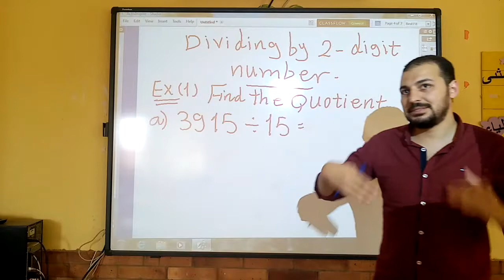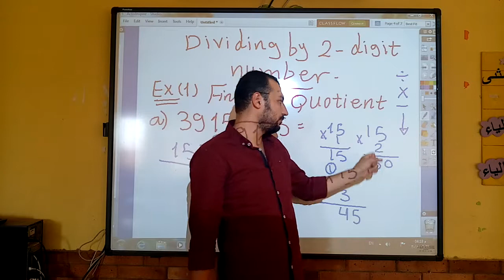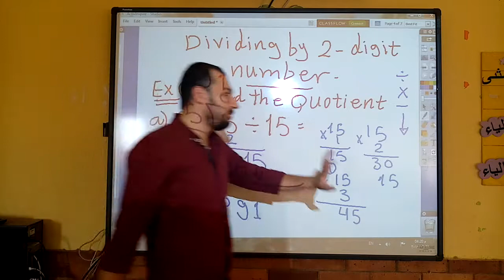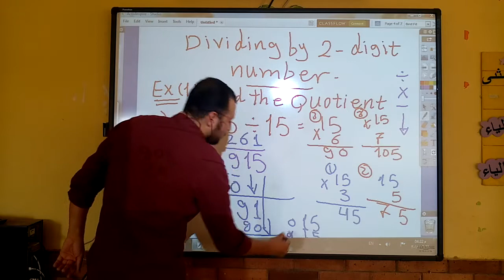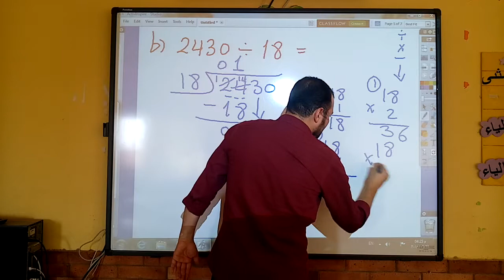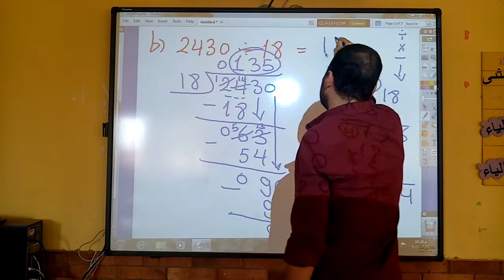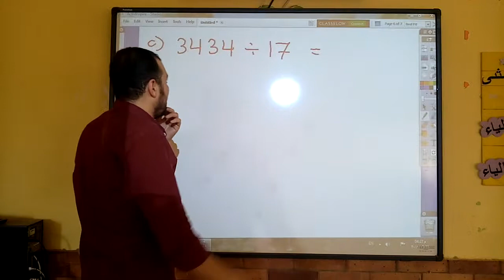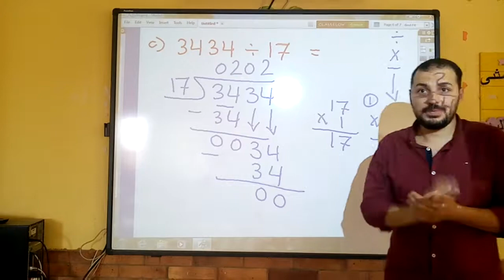Math primary 4 long division